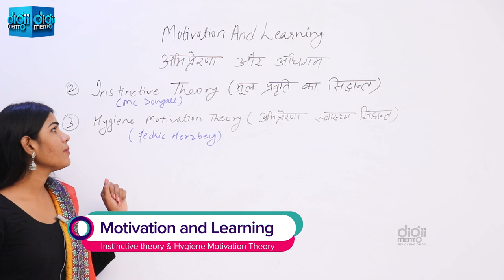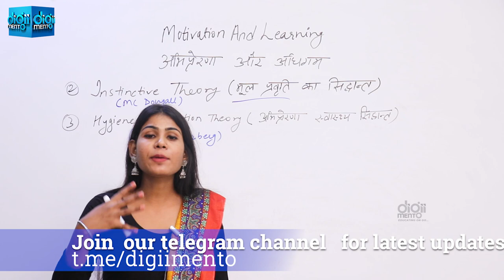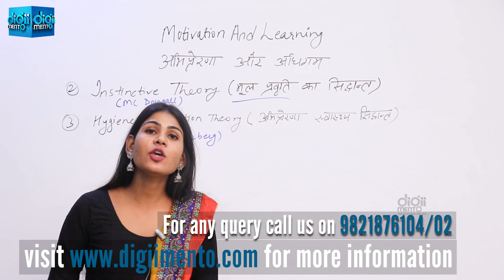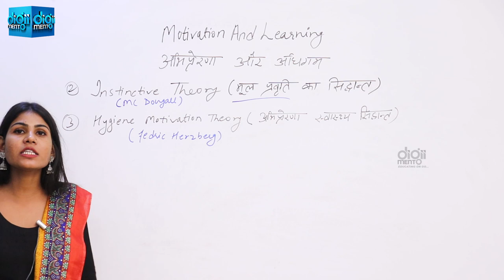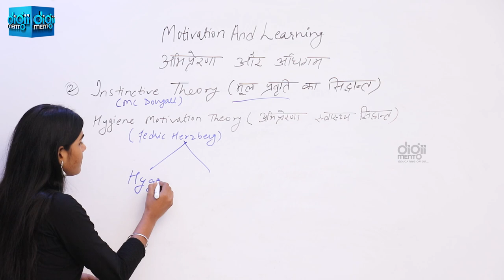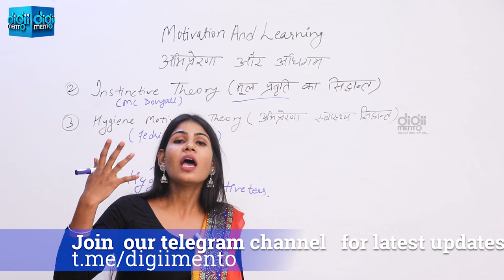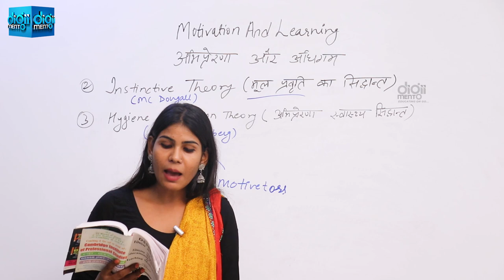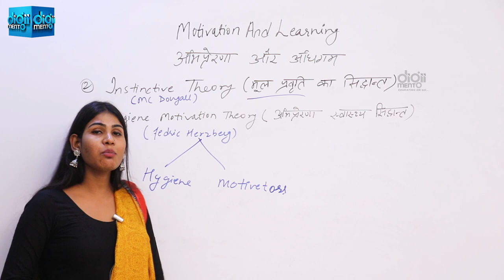KVS CTET PGT Pedagogy 25 Theories of Motivation and Learning प्रेरणा और सीखने के सिद्धांत